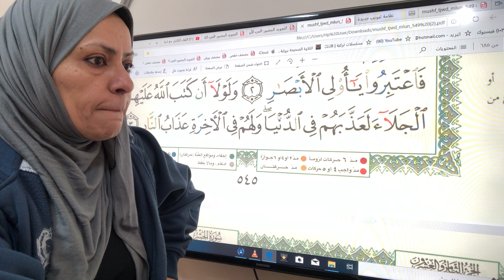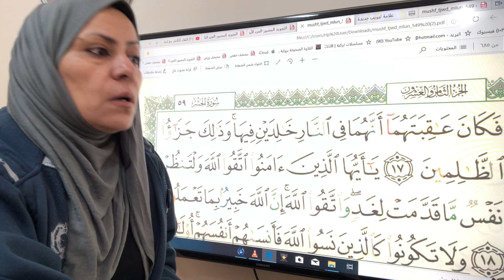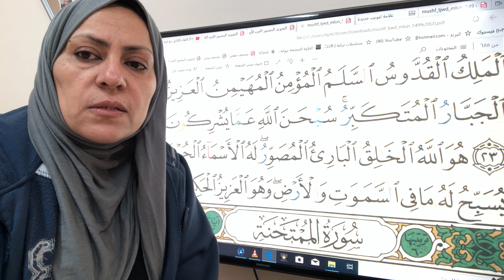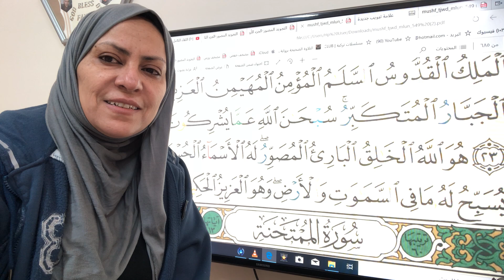سورة الحشر الجزء الاخير تجويد واتقان وترتيل